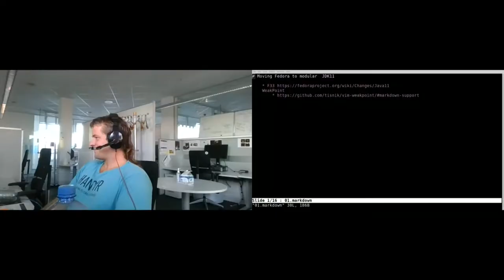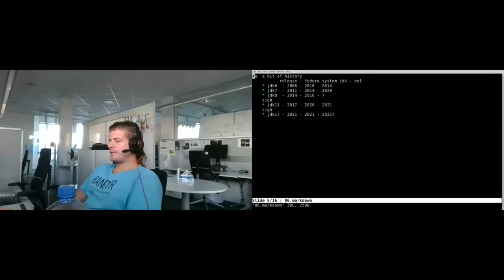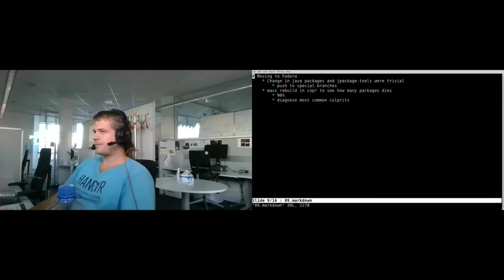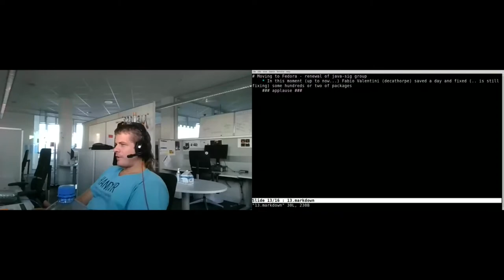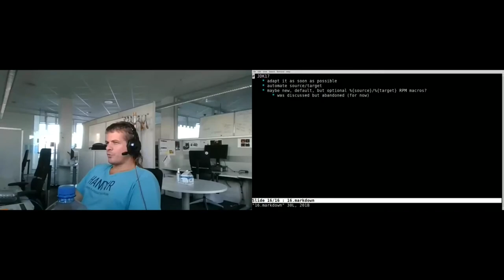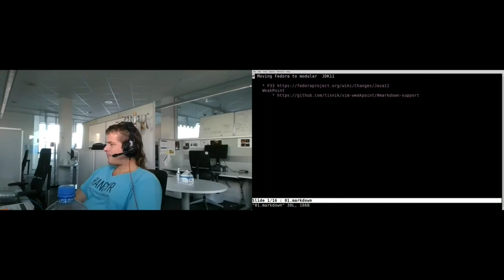Fedora 33 Java11 talk